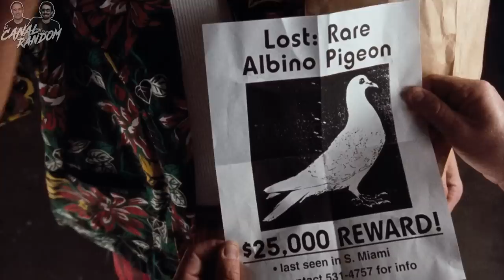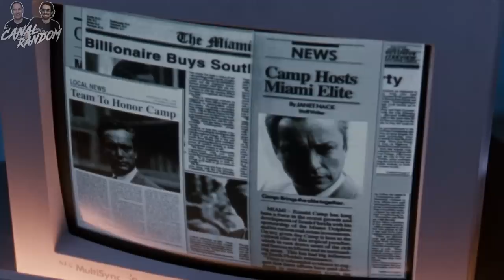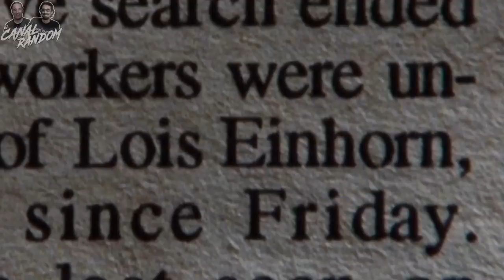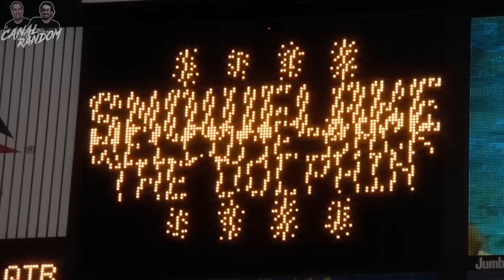ACE VENTURA Un Detective Diferente ERRORES de Películas Reseña y Resumen Detective de Mascotas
Hoy os traemos ACE VENTURA, un detective diferente, o detective de mascotas.
Al año siguiente llegaría Ace Ventura 2, Operación África, otra película disparatada pero que tras ella no hubo más secuelas.

En este vídeo te cuento, te resumo y te explico Ace Ventura en 10 minutos más o menos por si no la viste.

ACE VENTURA Un Detective Diferente ERRORES de Películas Reseña y Resumen